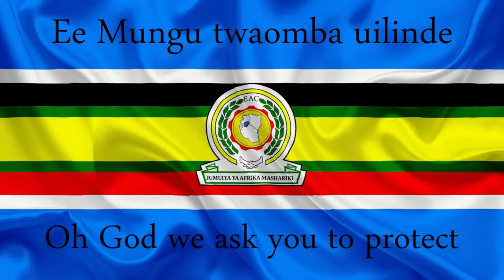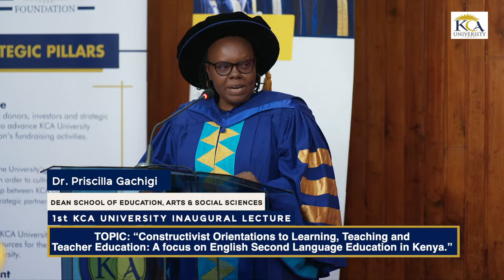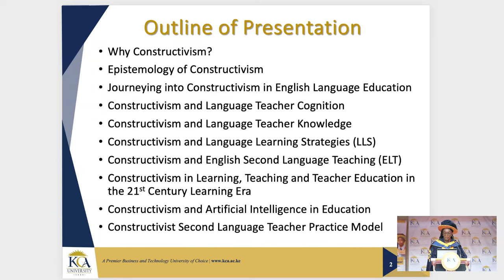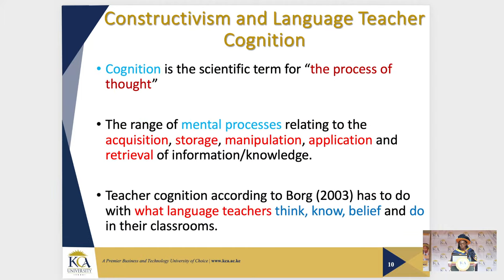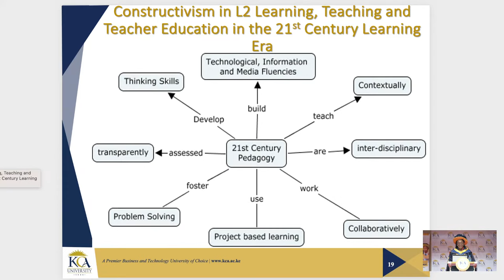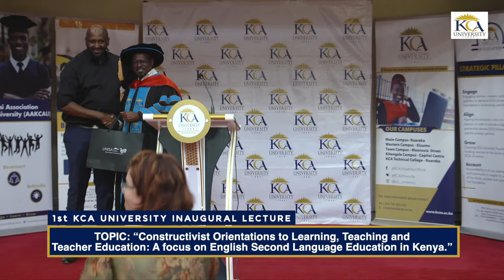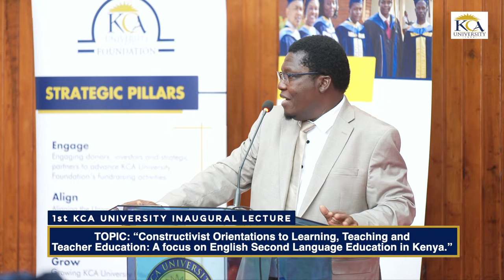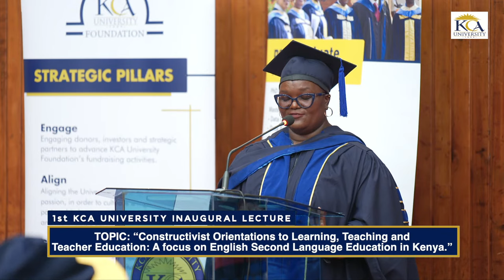1st KCA UNIVERSITY INAUGURAL LECTURE DELIVERED BY PROF. CAROLYNE OMULANDO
“Constructivist Orientations to Learning, Teaching and Teacher Education: A focus on English Second Language Education in Kenya.”